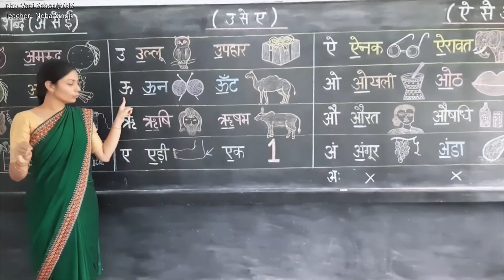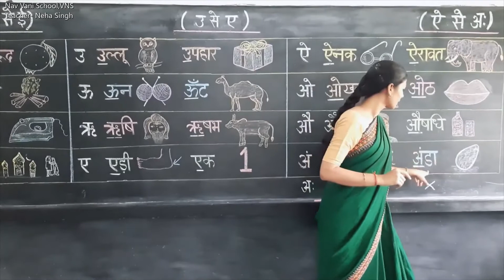स्वर से बने दो शब्द (Part-3)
Nav Vani School for the Deaf